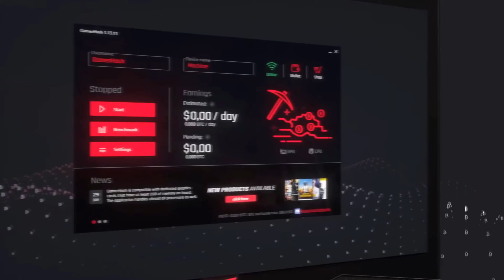Far Cry 5 | Ojcowskie rozkazy | #20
Siemka!

W dzisiejszym odcinku widzimy się w grze "Far Cry 5" i kontynuujemy naszą przygode